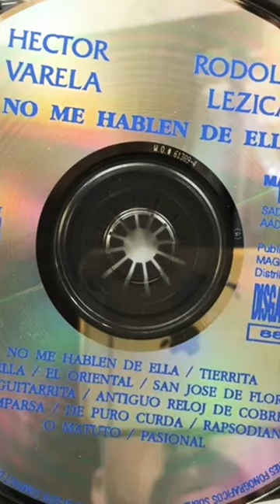NO ME HABLEN DE ELLA - HÉCTOR VARELA/RODOLFO LESICA